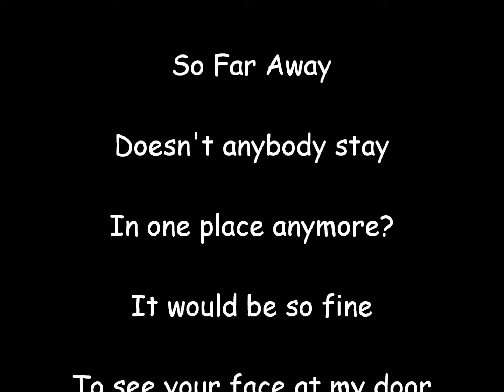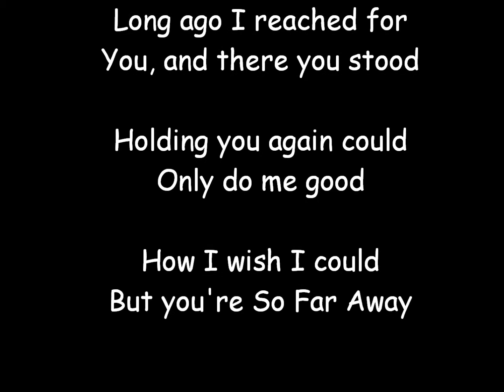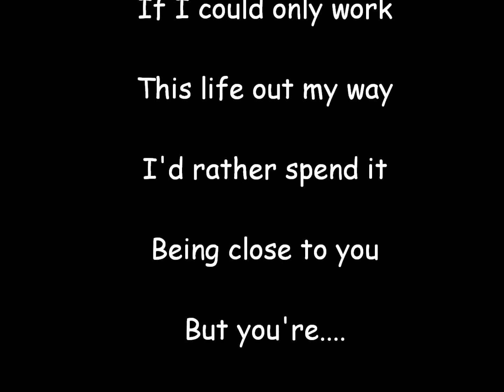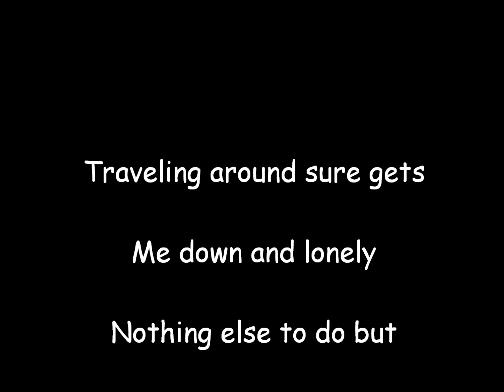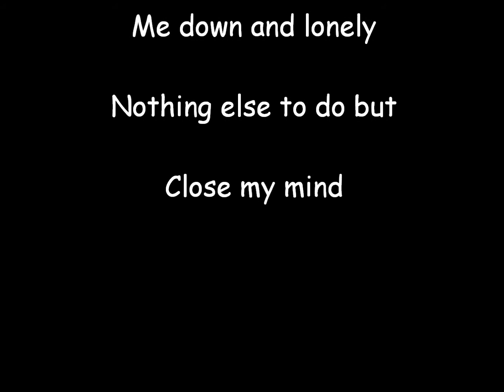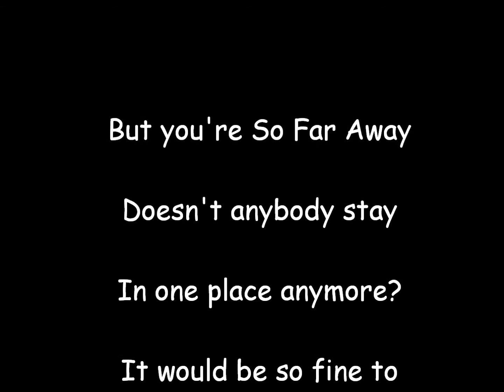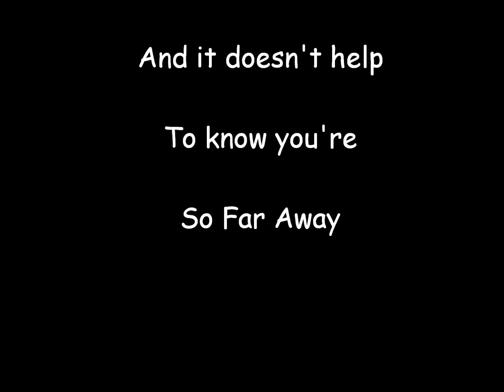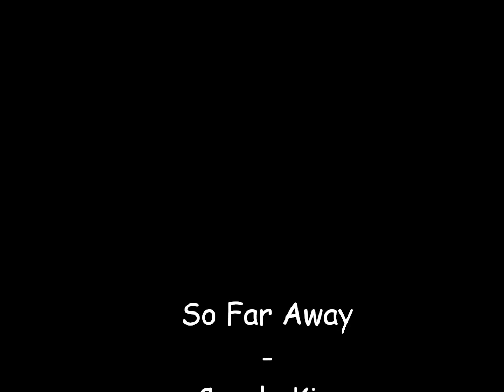Carole King - So Far Away w/lyrics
A lyrics video I made. I only own the pictures. Do not own this song!